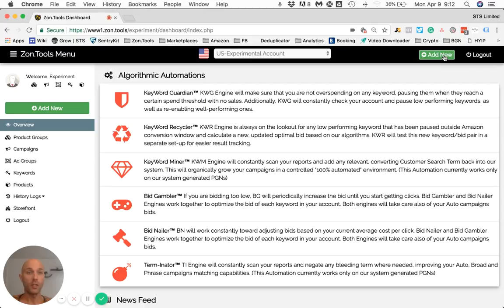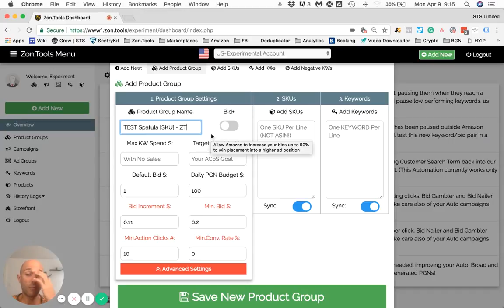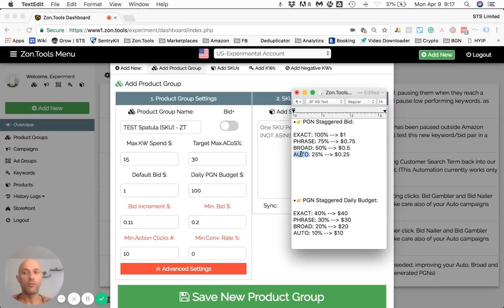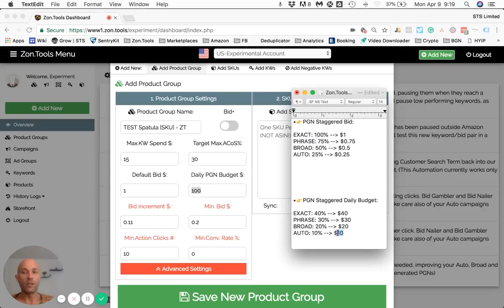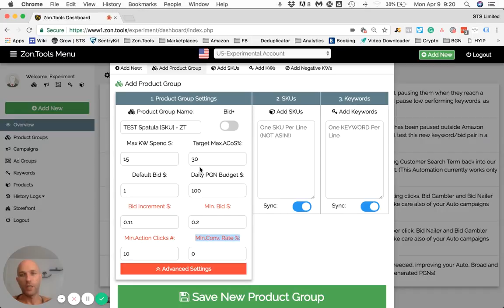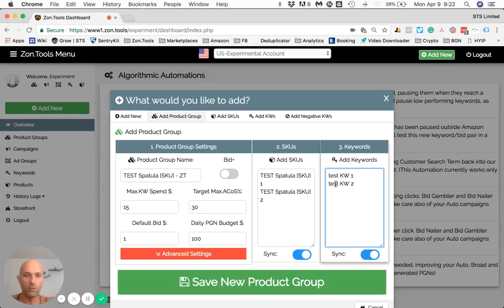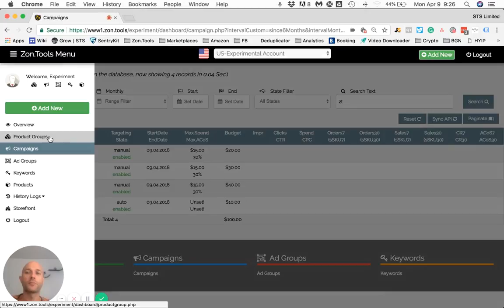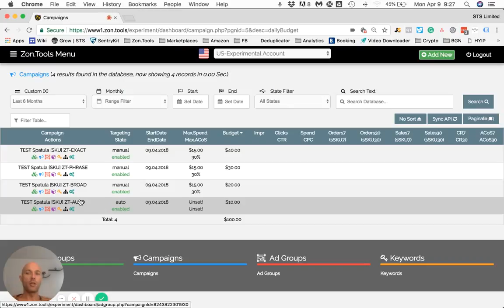3.2 - How to Create a PGN - Zon.Tools Amazon PPC Software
Start Your 30-Day $1 Trial Now!

Topics:
04:45 - Staggered PGN Default Bid
05:44 - Staggered PGN Daily Budget
07:48 - Add Initial SKUs to PGN
09:13 - Add Initial Keywords to PGN
10:31 - PGN Sync Buttons